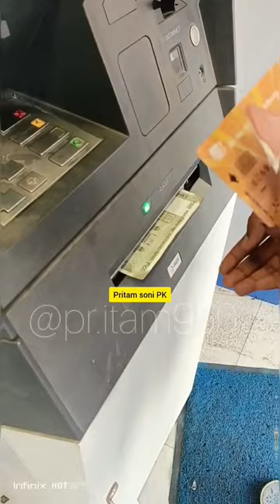Atm se Paisa